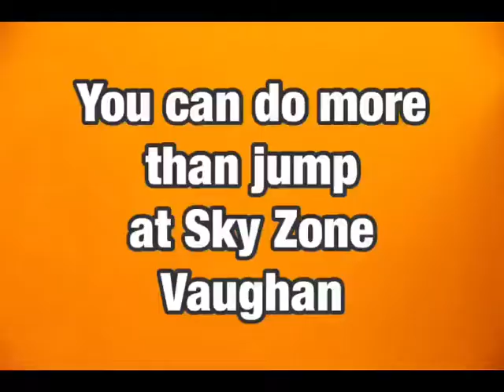Sky Zone Ultimate Warrior Course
At the Vaughan location.